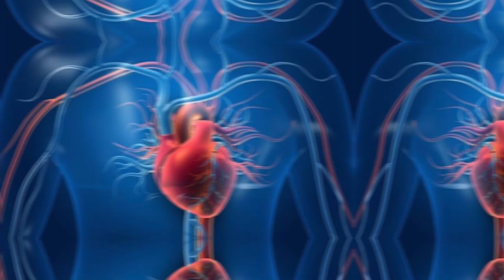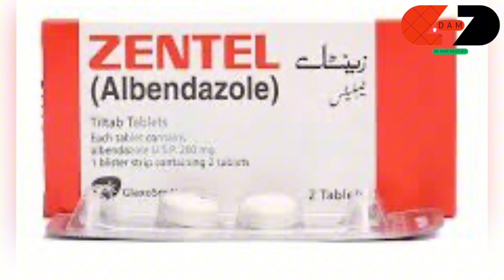Pait ka keray jiski vja sa khoorak nhi lgti // treatment of pinworm and roundworms